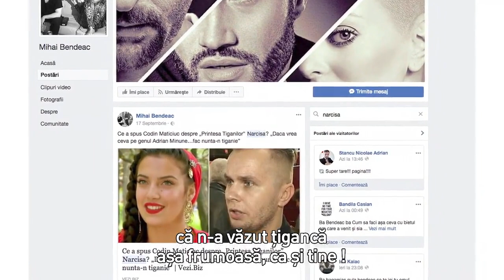X Factor Bootcamp 2017. Narcisa Stănescu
Narcisa Stănescu o tânără de 17 ani de etnie romă, din neam de căldărari, extrem de frumoasă și îmbrăcată în  costum tradițional, cusut cu fir auriu i-a uimit pe jurați nu doar cu ochii verzi, ci și cu povestea ei fascinantă de viață.